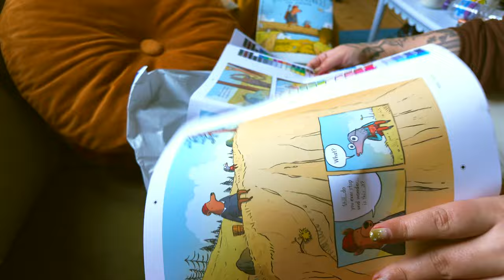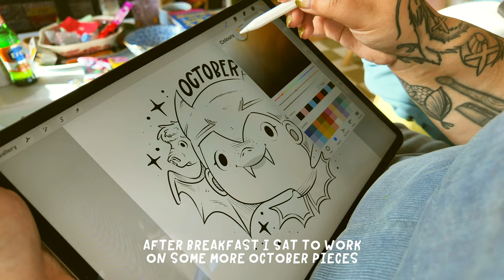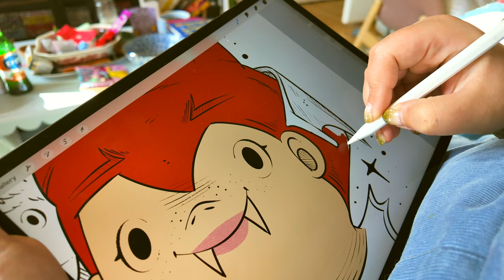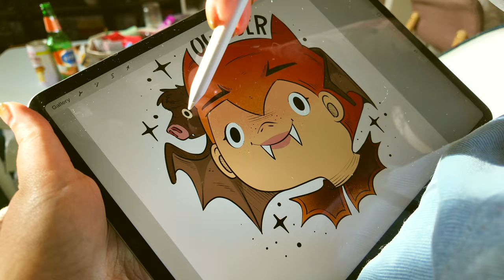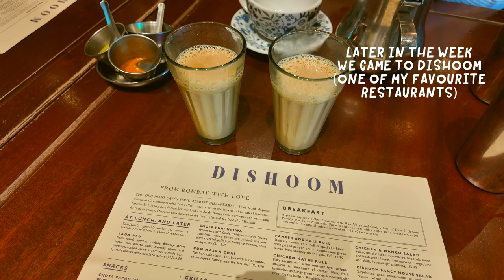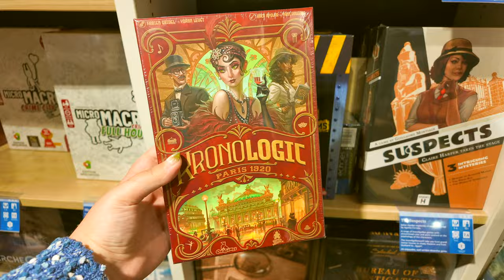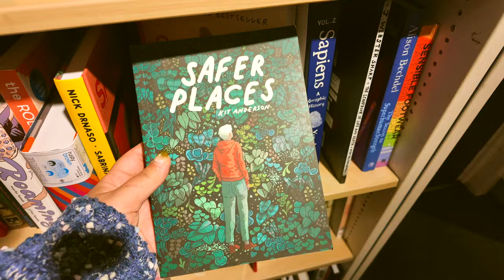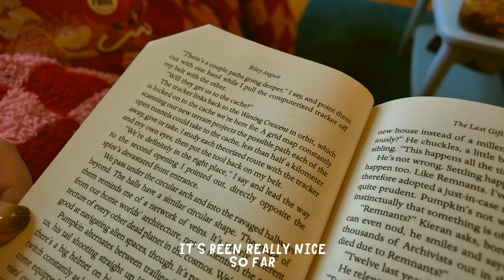✨🦇 OCTOBER VLOG: drawing vampires, journal hunting, vintage shopping in Edinburgh 🍂🦇✨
Hi! My name is Meggie and I'm a graphic novel artist. Let's draw some spooky  vampire faces and eat donuts in the first two weeks of October.